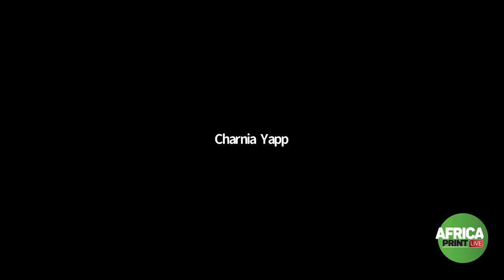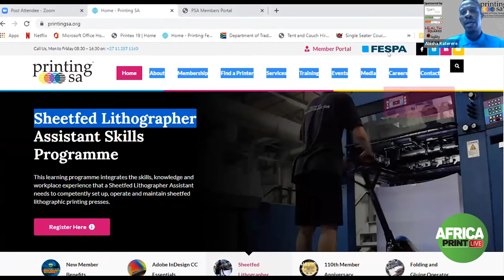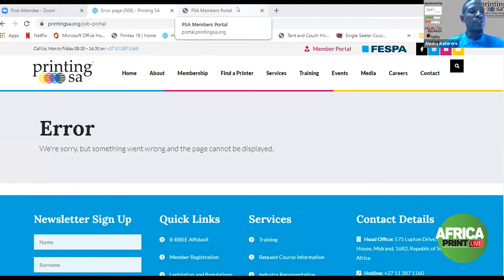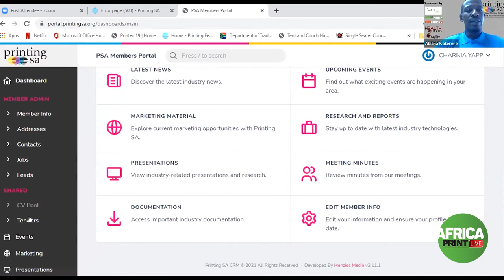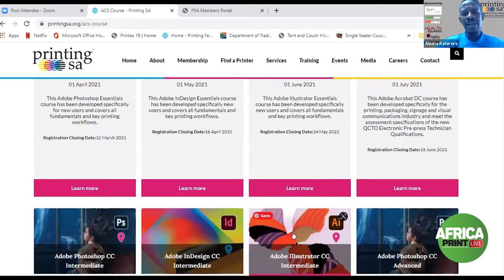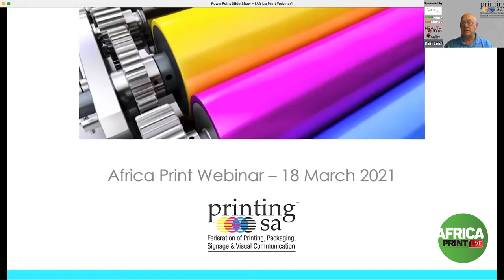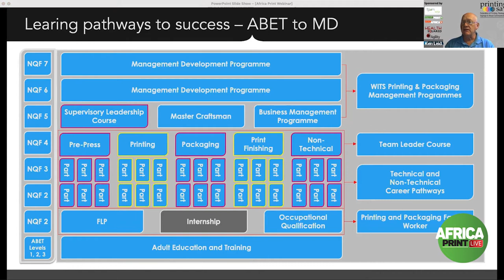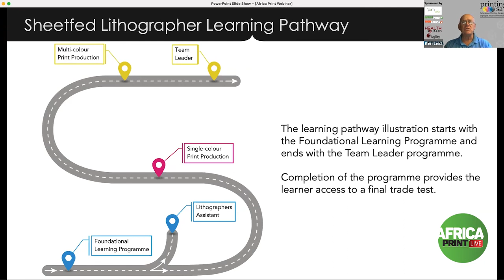How Can Printing SA's New Member Benefits Help Your Business Succeed? Webinar Replay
Printing SA celebrates 110 years representing the industry and the introduction of six new member benefits and services.

Printing SA has a great deal to celebrate this year, including its 110th birthday as well as industry-relevant training courses and new benefits to add value to members.